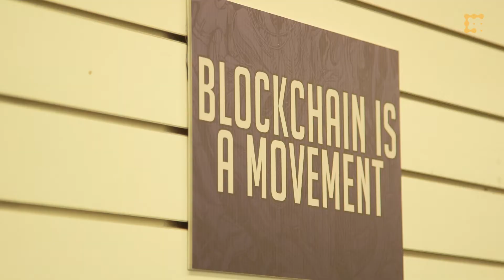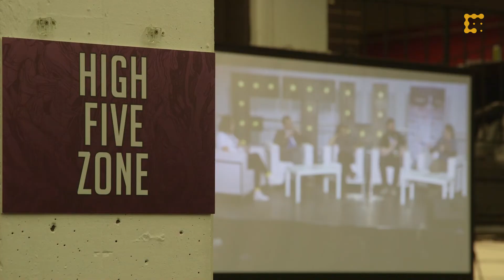ETH Denver 2019 - The Rise of DEFI | CoinDesk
CoinDesk's Christine Kim is at ETH Denver, the world's largest Ethereum hackathon. Kim reports on notable speakers and the conference's focus on decentralized financial infrastructure.